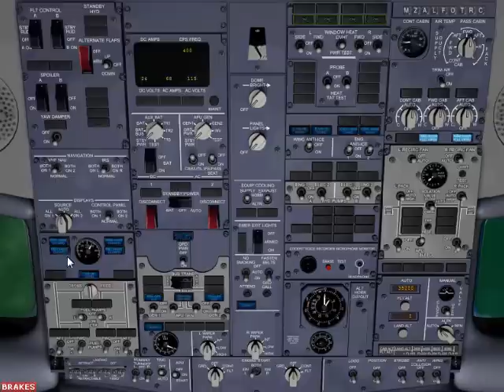FS2004 Voo entre Guarulhos e Rio de Janeiro (Galeão)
FS2004 Voo entre Guarulhos e Rio de Janeiro (Galeão) no 737-800 da PMDG nas cores da VARIG nova.